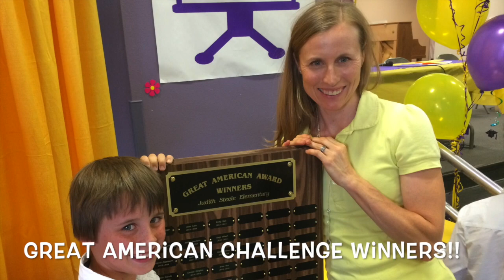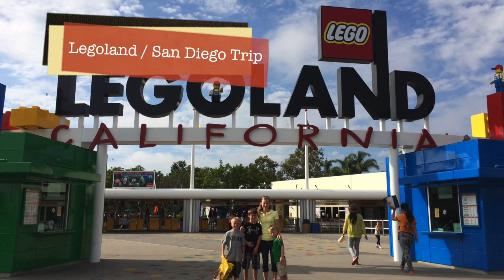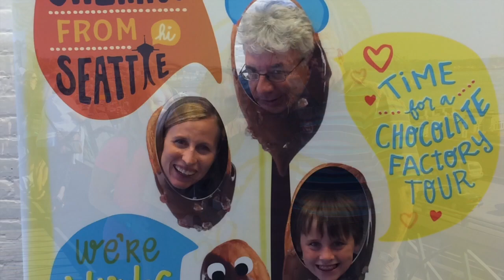2014 Edgeworth Family Video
This video is about 2014 Family Fun